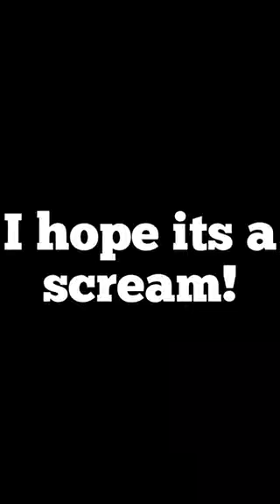Scaring the wife happy birthday video